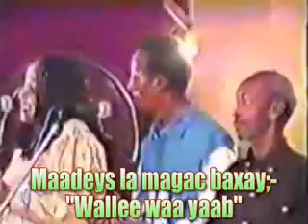Riwaayaddii Wallee waa yaab 6.flv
Maadeyskii "Wallee waa yaab" & Hobollada Qaranka ee Waaberi.